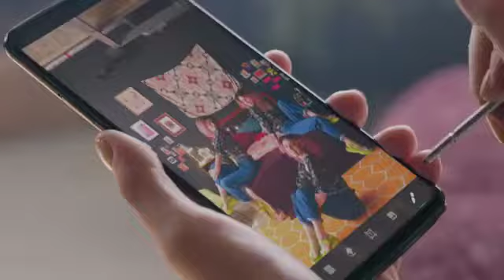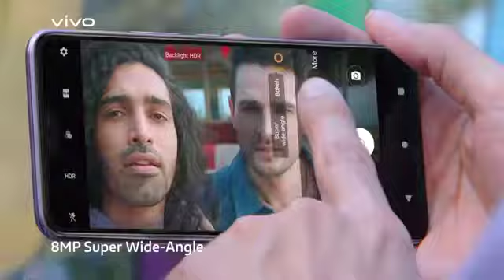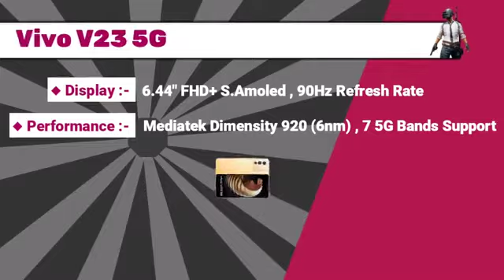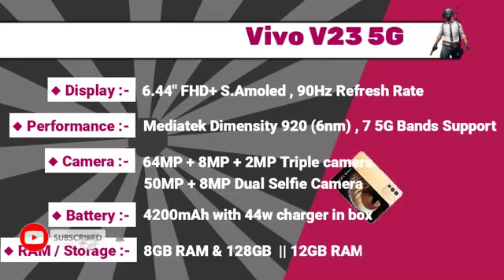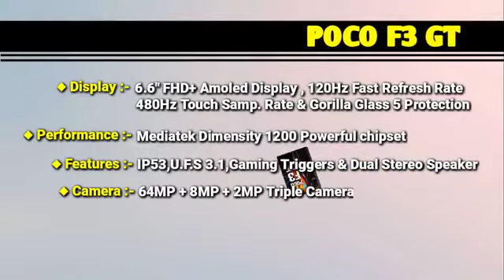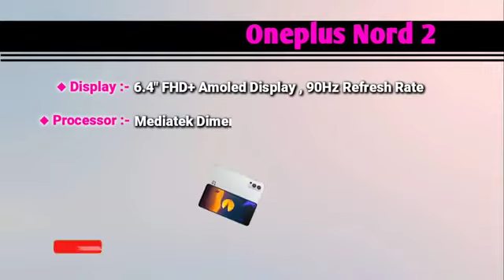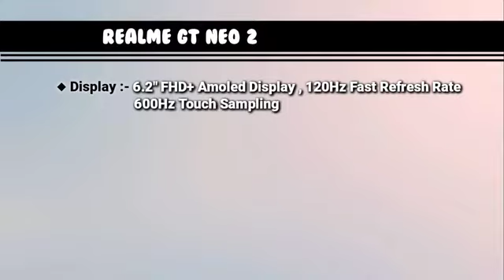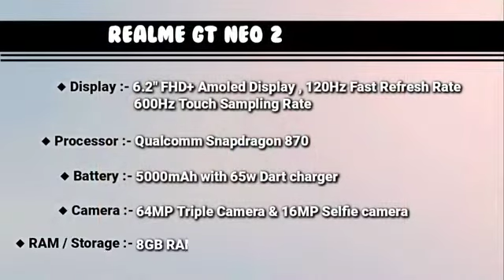12 GB RAM | top 5 mobile under 30000 in 2022 best gaming smartphone under 30000 in India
30000 best gaming phones,

, mobile under 30000, phone

# under 30000 January 2022, camera phone
#  under 30000, 2022 best phone, newly launched

 , 30k best phone in January 2022

best phone for free fire under 30000,

Cheap and bast 5 g Mobil

Realme 8i watter tast

#30000 under bast Mobil in 2022

5g Mobil in 30000

New lounch Mobil in 2022

Up coming phon under 30000

Top mobil under 30000